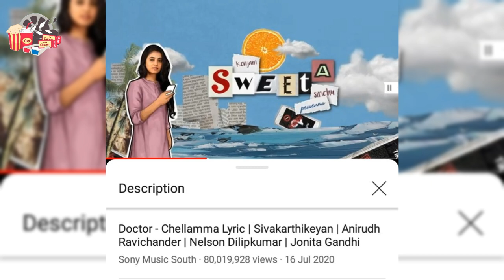chellamma song shooting update | sivakarthikeyan | Priyanka Arul Mohan